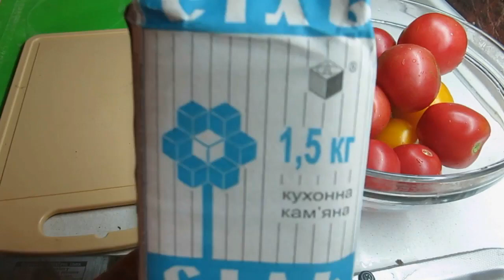МАРИНОВАННЫЕ ПОМИДОРЫ В ПАКЕТЕ. ОЧЕНЬ ВКУСНО. ОЧЕНЬ БЫСТРО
МАРИНОВАНЫЕ ПОМИДОРЫ В ПАКЕТЕ .ОЧЕНЬ ВКУСНО...ОЧЕНЬ БЫСТРО
Помидоры просто чудо! МАЛОСОЛЬНЫЕ И ОЧЕНЬ ВКУСНЫЕ
Маринуем от 1-3 суток
1 кг - помидор
1 -ч.л соли
1.5  ч.л -сахара
6- 7 Зубков чеснока (по вкусу)
0.5 ч.л крупнопомолотого перца
Петрушка.
2- зонтика укропа